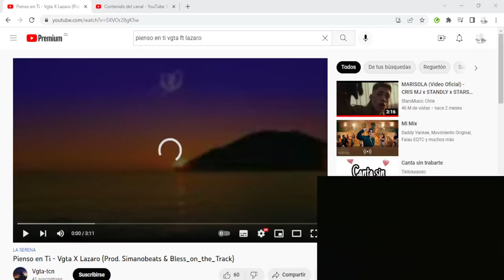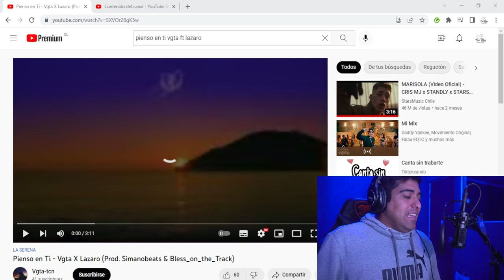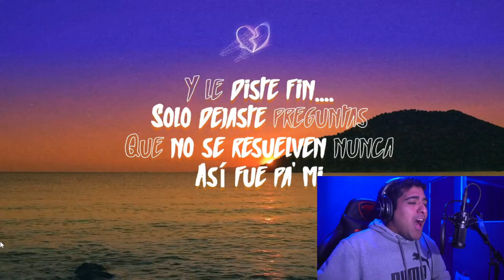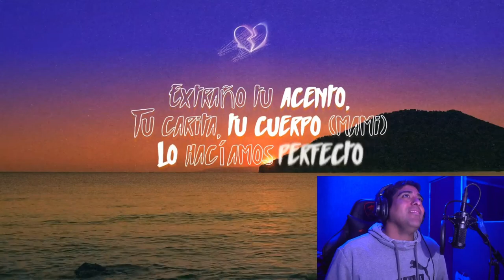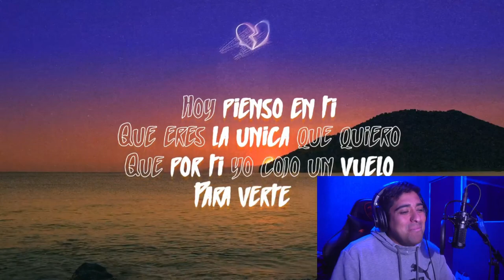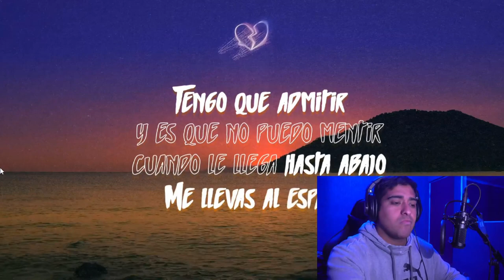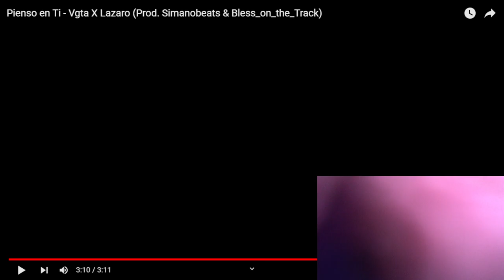Cesa Music reaccionando a (pienso en ti Vgta ft lazaro)